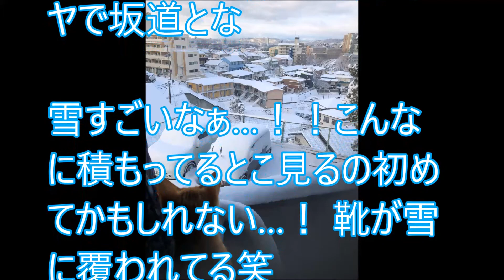首都圏 雪 20センチ 南岸低気圧 2018 1 23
テレビで見ました！